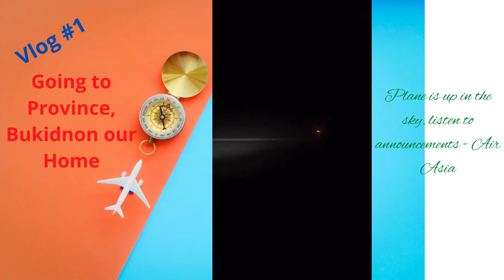Vlog #1: Going to Province, Bukidnon our Home...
It feels so good and fulfilling going for vacation to our home province BUKIDNON. Nice to see once in a while the families back home.